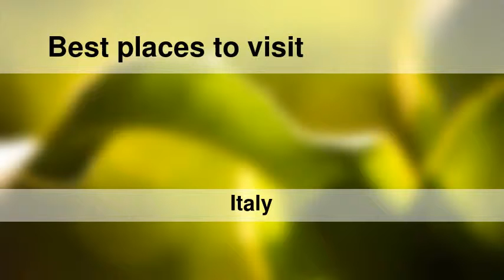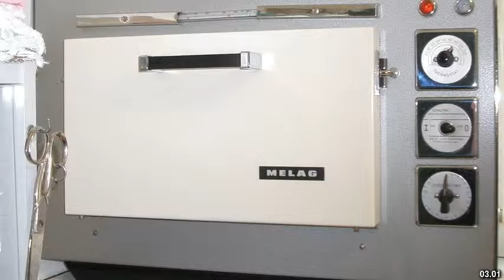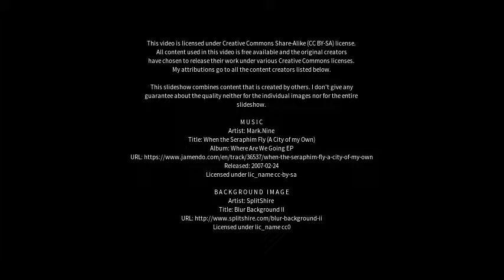Best places to visit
Best places to visit - Lavello (Italy) Best places to visit - Slideshows from all over the world - City trips, nature pictures, etc.